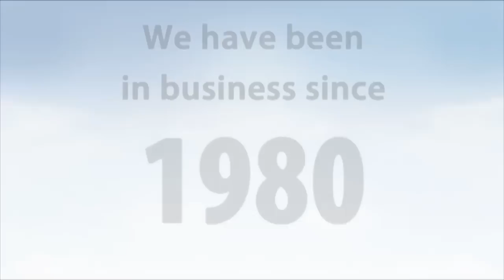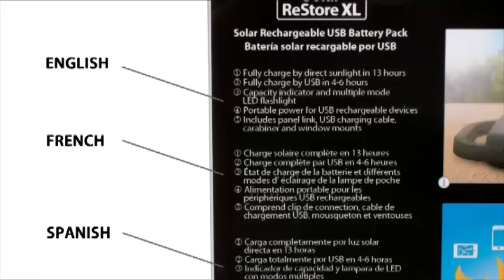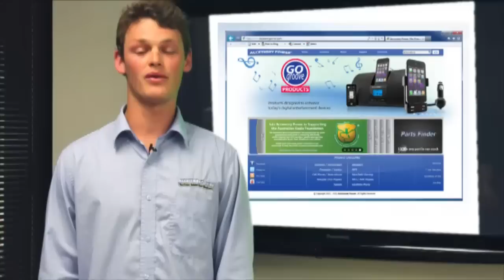About Accessory Power 2013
Accessory Power(tm) has spent decades building its reputation as an innovative and dependable manufacturer.

Our customers are located in more than 20 countries, on 4 continents. Our offices in Los Angeles, Shenzen and Hong Kong coordinate the design, manufacturing and distribution of our products.